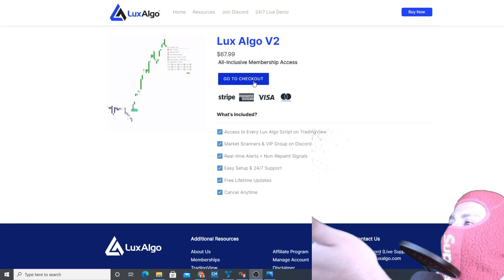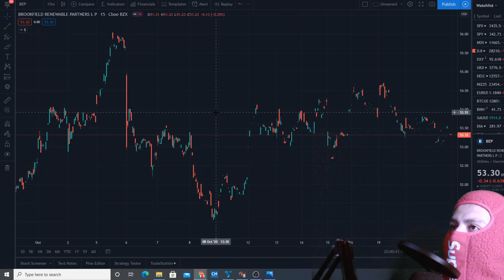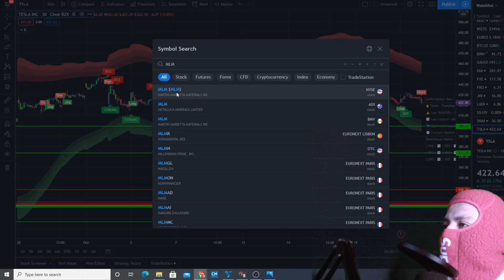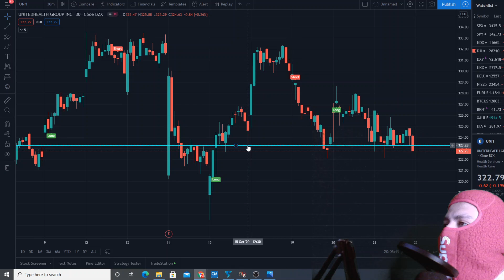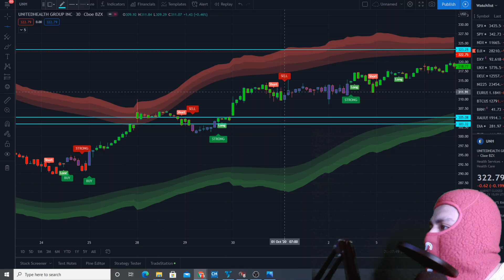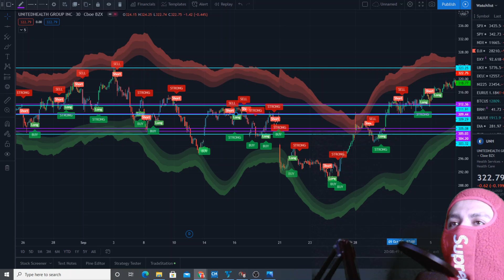LUX ALGO FOR FREE?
Lux algo has been an indicator that I've used. Is there a way to get lux algo for free? Is there signals that work just as good? Let's find out